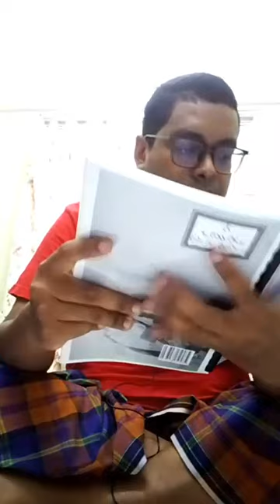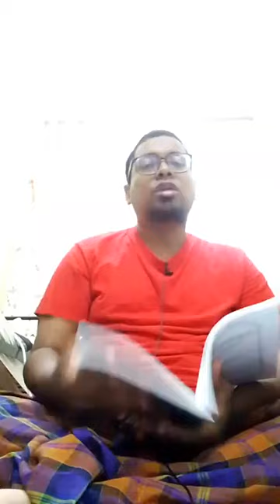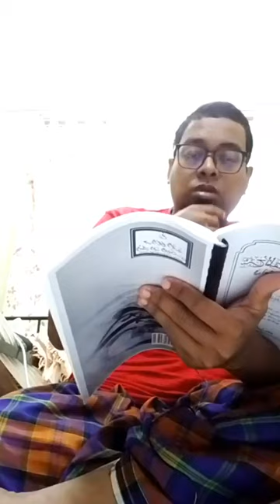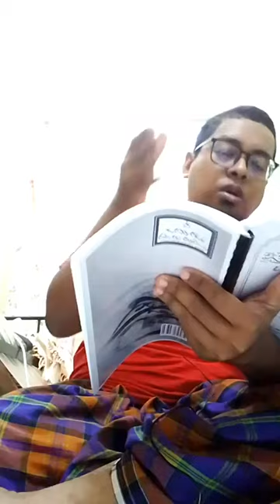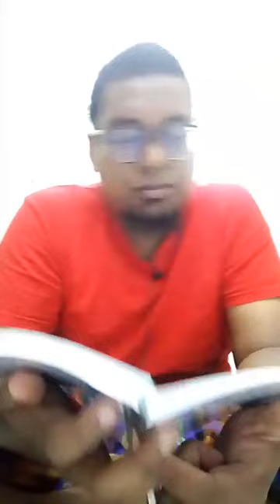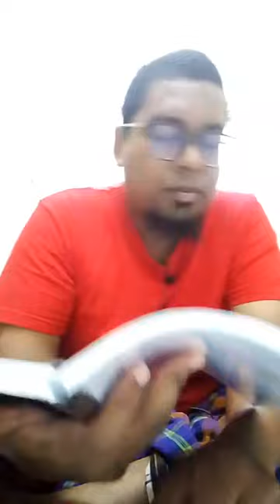Majlis 13: Syarah al-Muqaddimah al-Ajurumiyyah fi Usul Ilm al-Arabiah Karya Shaykh Khalid (1/3/24)